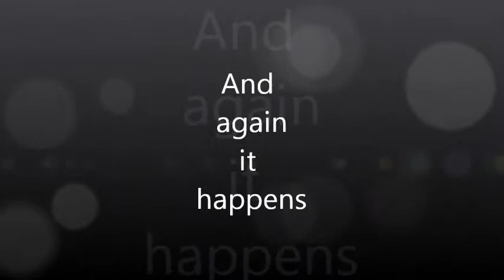EDGAR SAVISAAR THEORY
Movie maker is hard!